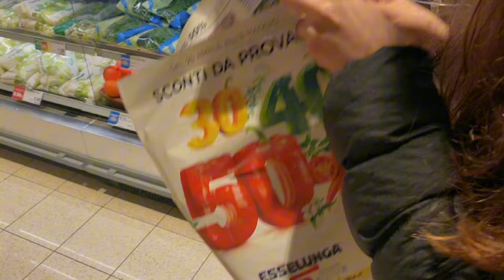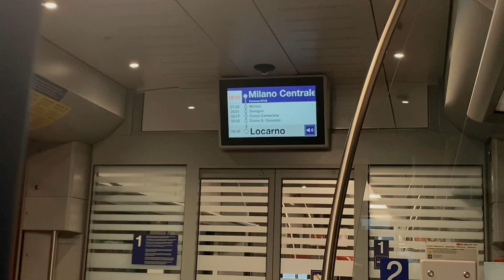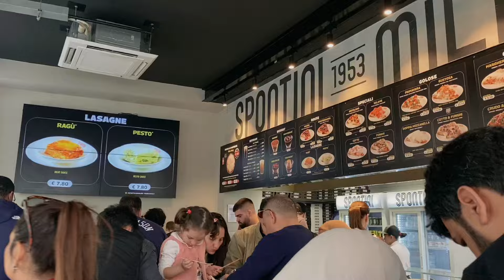поездка в Италию | пару дней в Милане и лучший маршрут по озеру Комо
всем привет!

в конце апреля этого года я поехала навестить свою подругу в Милан,  которая была там на на exchange семестре.

!! в видео я ошиблась, не Bellagio, а Varenna

я распишу маршрут по озеру Комо здесь, чтобы было удобнее:
1. На центральной станции Милана садимся на поезд и едем до города Комо (я взяла дневной билет на траспорт за 17.50 евро ссылка ниже).  Мы так же выехали достаточно рано, наш поезд был в 7:40 утра.
2. Гуляем по городу Комо и потом с цетральной станции едем на автобусе до городка Ленно (автобус входит в дневной билет).
3. В Ленно находится villa del balbianello (билеты лучше покупать заранее, и на определенное время у них на сайте)
4. От виллы идем по пешей тропе green way of como до Menaggio (занимает чуть больше двух часов, но виды просто невероятные)
5. Из Menaggio берем паромчик и доплываем до Varenna (паром не входит в стоимость билета и стоит в районе 4-5 евро)
6. Гуляем по Varenna и на поезде едем обратно до Милана

если есть какие-то вопросы, пишите :)

00:00 интро
00:12 сборы
01:31 дорога
02:39 первый день в Милане
05:51 озеро Комо
09:02 villa del balbianello
10:44 green way of como
14:14 третий день
14:45 china town
15:58 террасы дуомы
17:18 просмотр фильма
18:00 последний день
18:34 еду домой